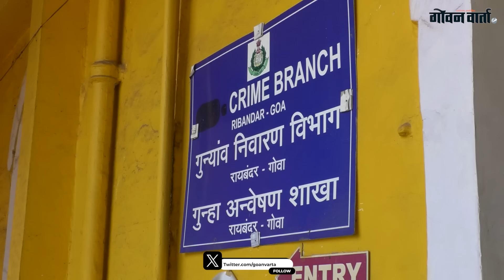गोव्यात पोलीस कॉन्स्टेबल्सचे जीवघेणे प्रेमप्रकरण... तुरुंगात दोघींनी केला आत्महत्येचा प्रयत्न...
पोलीस कॉन्स्टेबल तरुणीच्या घरच्यांनी प्रेमविवाहाला विरोध केल्यानं त्या तरुणीनं प्रेमसंबंध तोडले. त्यामुळं मानसिक आघात झालेल्या पोलीस कॉन्स्टेबल तरुणानं आत्महत्या केली. आत्महत्या करण्यापूर्वी त्यानं व्हीडिओ बनवून व्हायरल केला. त्यात ‘प्रेयसी, तिची चुलत बहीण आणि भाऊ यांनी दिलेल्या मानसिक त्रासामुळे मी आत्महत्या करत आहे. तेव्हा गोव्यातील नागरिकांनी मला न्याय द्यावा’, अशी मागणी केली होती. या व्हीडिओची दखल घेऊन गुन्हा शाखेनं प्रेयसी आणि तिच्या चुलत बहिणीला अटक करून कोलवाळ मध्यवर्ती कारागृहात ठेवलं होतं. याच दोघींनी ७ नोव्हेंबर रोजी कारागृहाच्या पाण्याच्या टाकीवरून उडी मारून जीवन संपवण्याचा प्रयत्न केला. यात त्या गंभीर जखमी झाल्या आहेत.

Goan Varta  is the only trusted media of Goa highlighting News from every nook and corner of the state, different aspects of Happenings, Special Reports, Documentaries along with Education, Business, Jobs, and much more.

गोव्याच्या कानाकोपऱ्यातील प्रत्येक खबरबात, घडामोडींचे सर्व पैलू, विशेष रिपोर्टस, माहितीपट इतकंच नव्हे तर शिक्षण, व्यवसाय, नोकरी, यासंबंधी सगळ्या गोष्टी सांगणारं गोव्यातलं एकमेव आणि विश्वासार्ह माध्यम म्हणजे गोवनवार्ता . गोव्याचा सांस्कृतिक, राजकीय, आर्थिक आणि सामाजिक घडामोडींचा मागोवा घेणारं एकमेव आणि गोव्याचं नंबर वन चॅनेल.